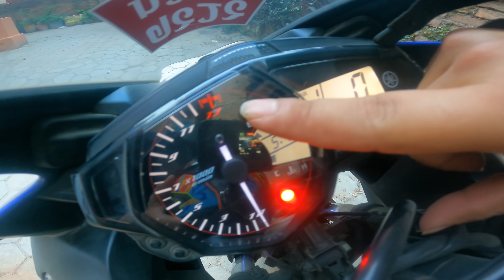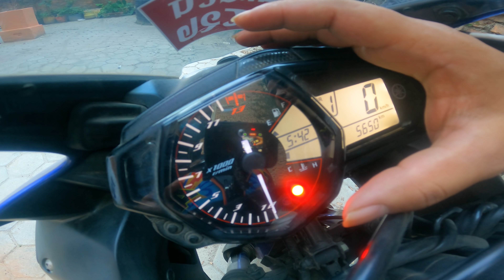"The PERFECT GEAR-SHIFT is very imp. to win the race", RACING TUTORIAL EXPLAINED IN NEPALI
|| WE BELIVE IN DOING SAME THING DIFFERENTLY ||

Thank You so much guys for your lovely support. I have just upgrade my new mic. Hope you guys are happy with the sound and video quality. I will try more harder to make you all happy with my vlogs.

1. GOPRO HERO 9 BLACK WITH MEDIA MODE.
2. IPHONE XS with DJI MOBILE GIMBLE.
3. PREMIER PRO CC ( EDITING TOOLS )

MY BIKES -

1. CRF250L​
2. CROSSFIRE250​
3. YAMAHA_R3​
4. ACTICVA-125